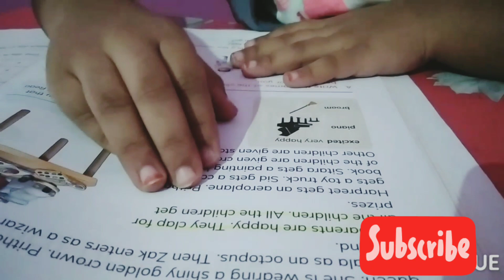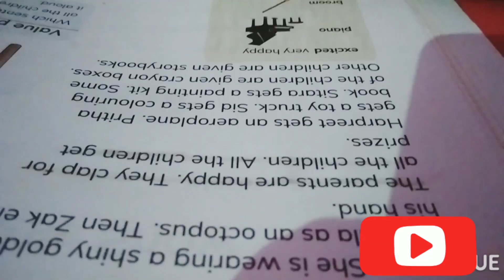Study hacks.... With Sehrish..... 🙃🤨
Study hacks.